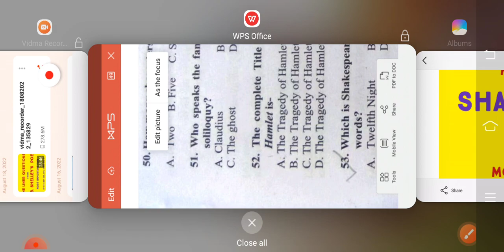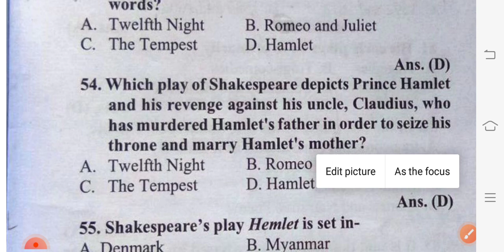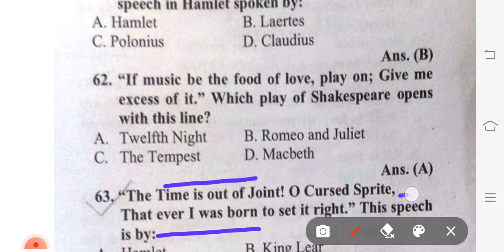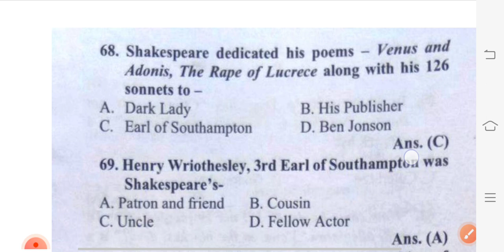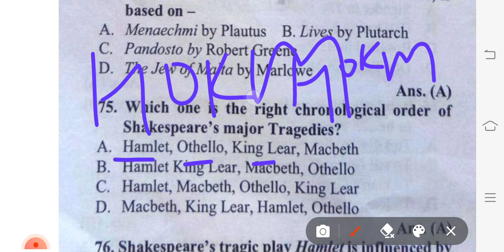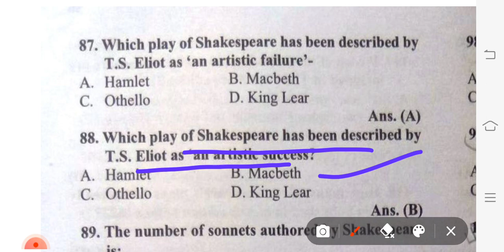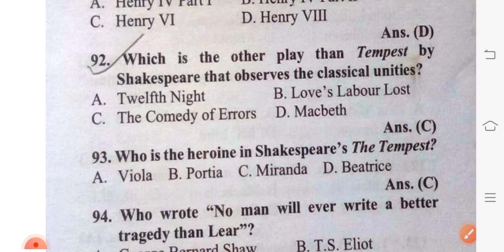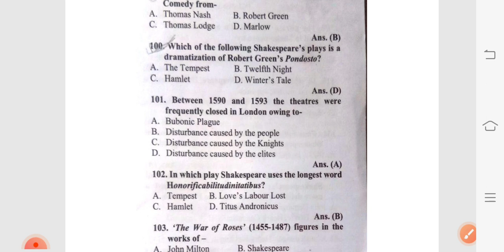part 3 Mcqs on Shakespere's work |UP TGT PGT exam में shakespere repeated questions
In this video you will find third part of MCQs series on Shakespeare works.

 This video will be helpful for UP TGT PGT exam 2022 English and NET, GIC, LT ,KVS and Nvs etc.

 video will provide to you a path to your success, all the best

For pdf

@dishank classes
dishank-classeswordsworth